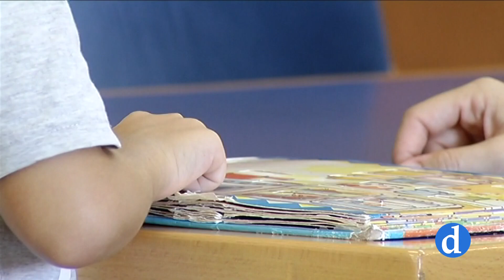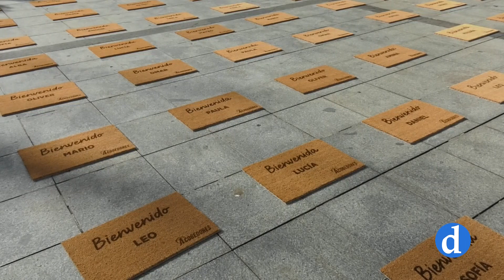"Acogedores, el poder que necesitas es querer "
Más de un centenar felpudos en la plaza de Zocodover presentaban la campaña ACOGEDORES, EL PODER QUE NECESITAS ES QUERER. Con el nombre de niños y niñas simulando darles la bienvenida, el gobierno regional junto con la asociación de familias de acogida de Castilla La Mancha y la Asociación estatal animan a todos a participar en los programas de acogimiento familiar.